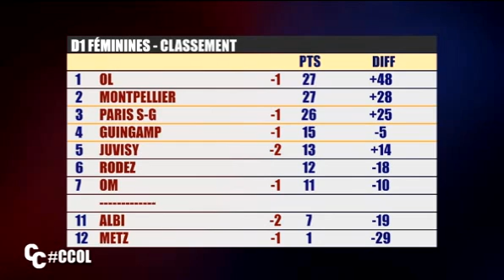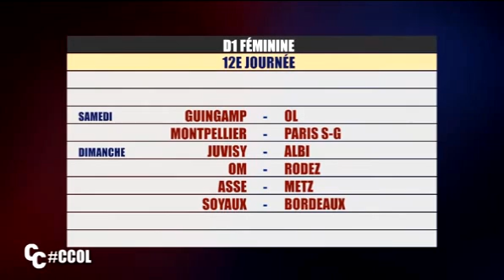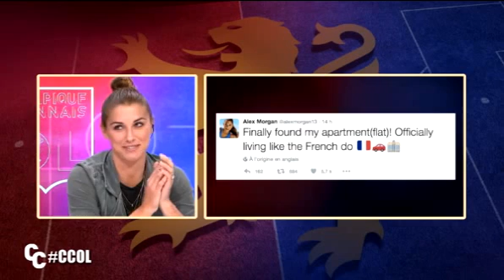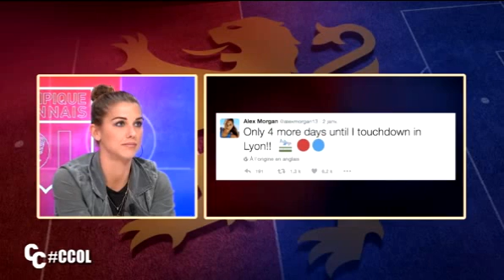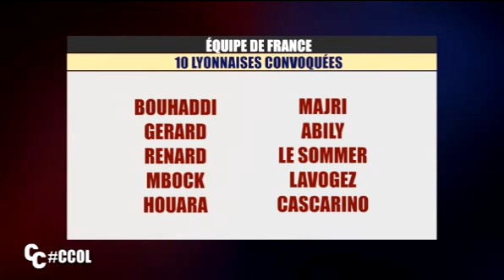D1 Feminine - Alex Morgan Is Adjusting to Lyon Life (EXCLUSIVE): OLTV's "Culture Club" - 1-10-17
In this in-depth, exclusive interview, Alex Morgan sits down with the hosts of OLTV's talk show "Culture Club" to discuss adjusting to life in Lyon, both on and off the pitch.